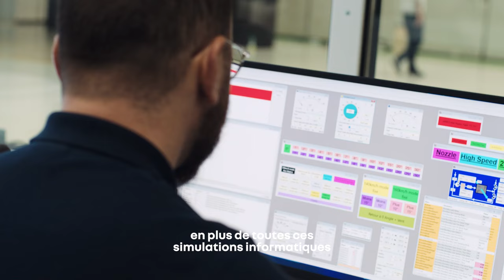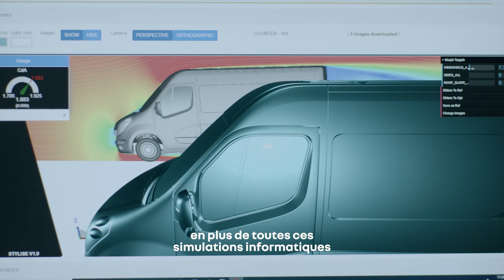le bon équilibre entre utilité et design | nouveau Renault Master E-Tech 100% électrique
« découvrez le travail collaboratif entre l’ingénierie et le design au service de l’aérodynamisme » Michael Gabriel et Louis Morasse nous racontent nouveau Renault Master ETech 100% électrique, le nouvel utilitaire résolument